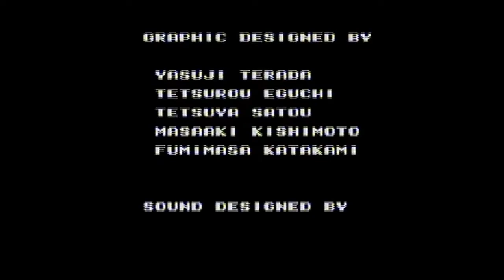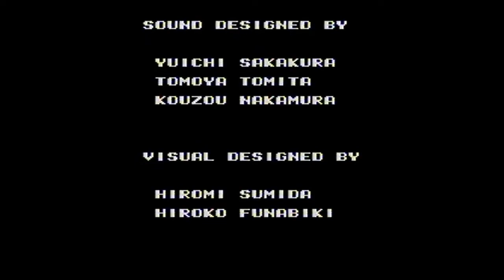Teenage Mutant Ninja Turtles 2 (J) - Пиратская, Испорченная (NES/Famicom) - Полное Прохождение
Одна из самых необычных пиратских версий игры TMNT 3 - мало того что за основу взята японская версия игры с номером 2 ( первая часть в Японии была под другим названием ), так в ней вдобавок очень интересные дела происходят со счётчиком жизней - их явно больше чем в оригинале + игра была перенесена либо криво, либо на другой маппер из-за чего у неё временами проблемы со скролингом и с графикой, которая в некоторых местах изрядно побилась.

Однако в целом игра полностью проходима. И скажу что такую пиратскую версию Черепашек 3 я видел впервые когда она мне попалась.